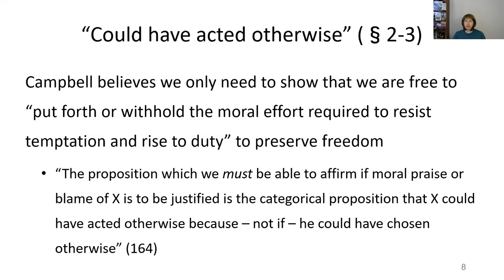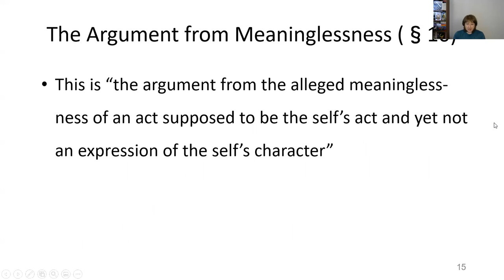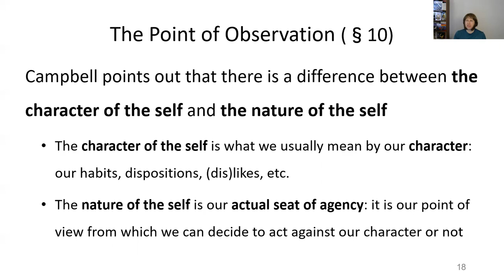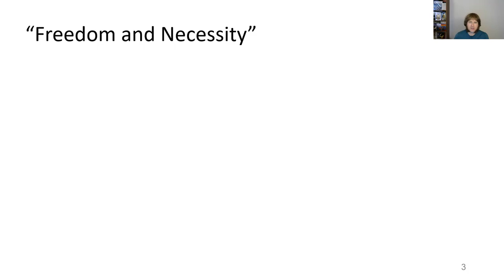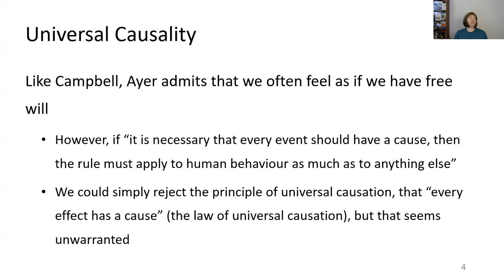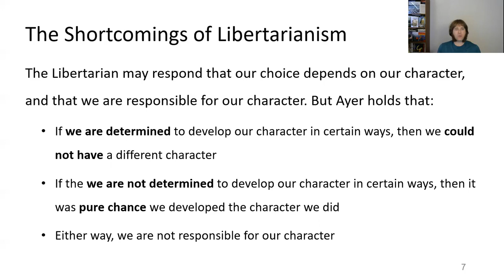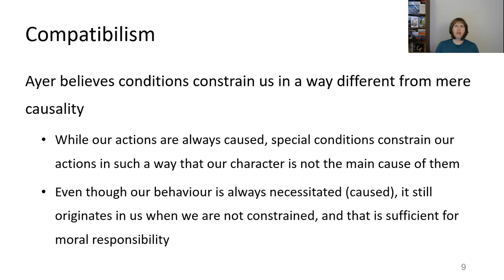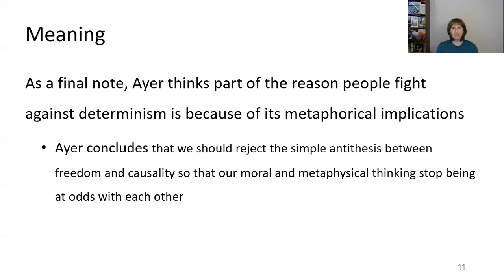Free Will, Campbell and Ayer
This video lecture examines the debate on free will between Campbell and Ayer. The video first reviews some of Campbell's article that we already examined in class. It then finishes explaining what Campbell says in his piece. The video then ends by examining Ayer's work "Freedom and Necessity."